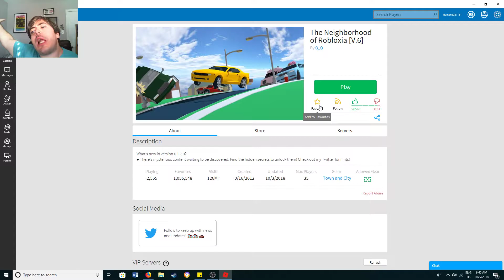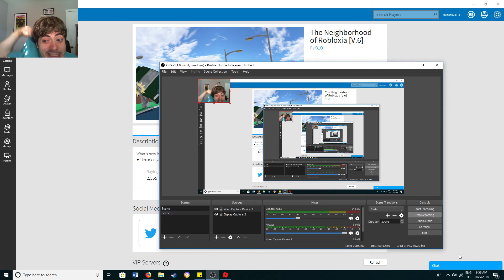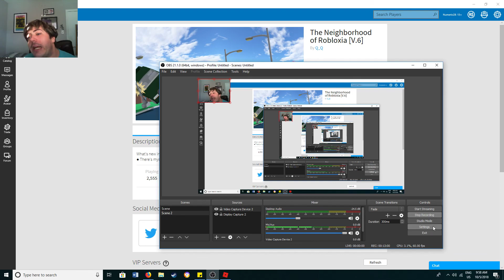WHAT AM I DOING? The Neighborhood Of Robloxia ep. 2